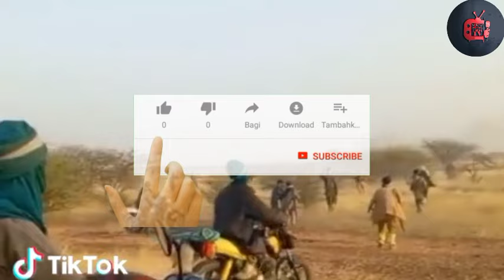Bello Turji Ya Nada Shugaban Kasar Nigeria Na Biyu A Kokarin Su Na Kafa Gwamnati Tunda Nigeria...